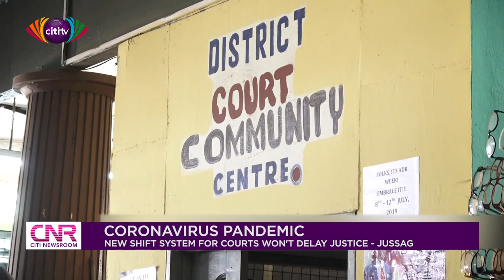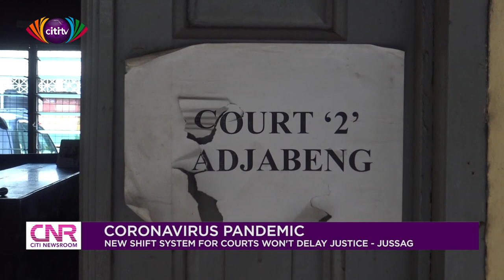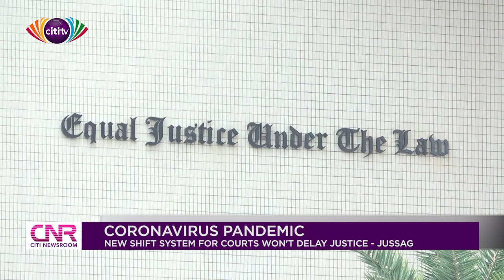New shift system in courts won't delay delivery of justice - JUSSAG | Citi Newsroom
JUSSAG has given the assurance that the new shift system that has been put in place will not affect the delivery of justice.